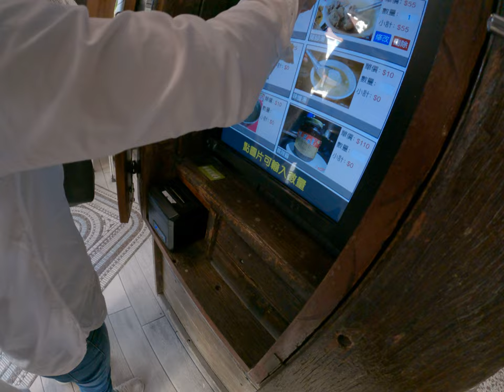高雄好吃肉粽推薦電腦螢幕點餐高科技 2